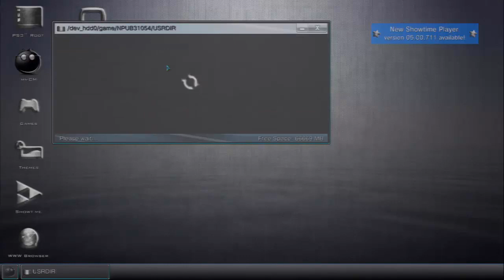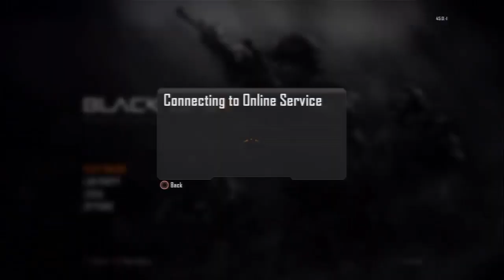[BO2/NPUB31054] SPRX GSC INJECTOR Multiplayer Mod Menu's [Hen]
PSN Digital Mods Channel, We specialize in countless psn digital game copy mods and cheats.
We provide material/eboots that most CFW or HEN/HAN PlayStation 3 digital game version mod compatible.
Todays video we are using our custom eboot for NPUB31054 Black Ops 2, The original eboot was made by __nzv__.
Using this eboot will allow you to play Black Ops 2 Online with SPRX GSC INJECTOR Mod Menu Selector.

Open Menu in local host logged out of psn wait 20seconds then press  [L2+TRIANGLE]

You can use it in your YouTube or Twitch videos, you must credit the artist(s).

•Bitcoin Link
1BDaMeAqHv48iyM96Gb65DBYqB9pQCSfvv
•BCH
bitcoincash:qpcpy9ldxzzn5m0zmzv7uj6k9refz04hyu7pmrj9kq
•SLP
simpleledger:qpcpy9ldxzzn5m0zmzv7uj6k9refz04hyuj6sc89g7